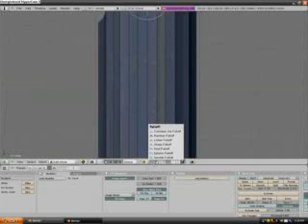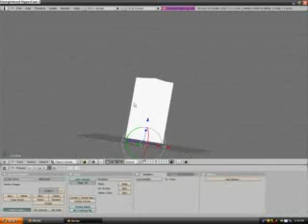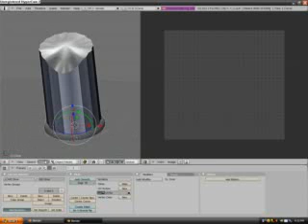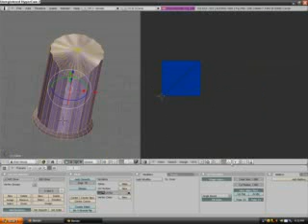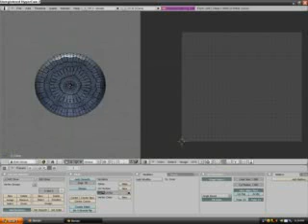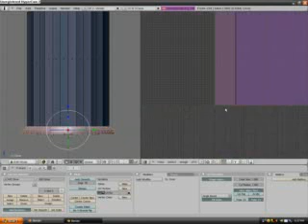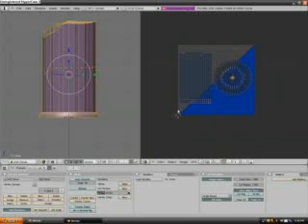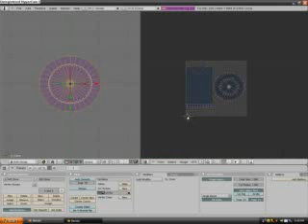Modeling Example One Part 2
The first in my series of modeling examples for blender